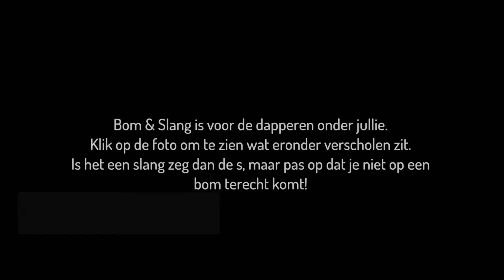De Articulatie Applicatie nader bekeken: s - klankniveau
We bekijken onder andere Bom & Slang, Ts - 3 Op Een Rij en Slangenmemory